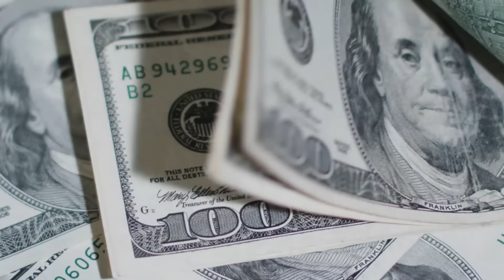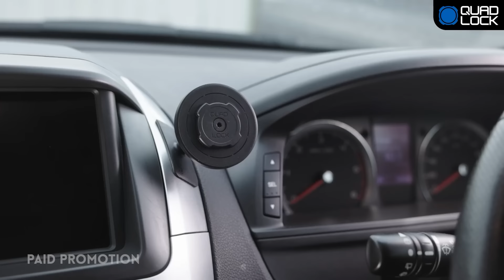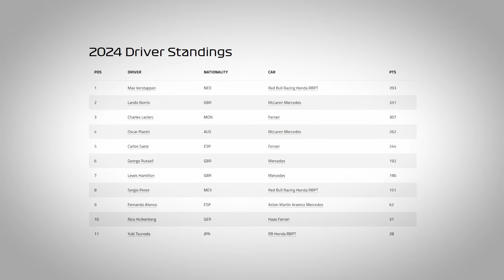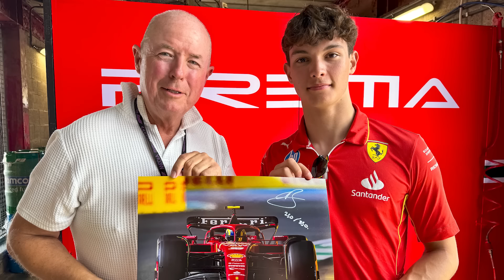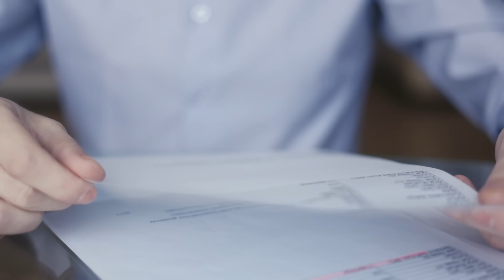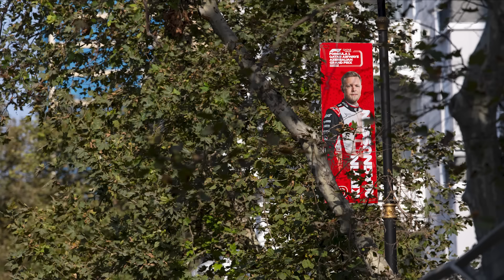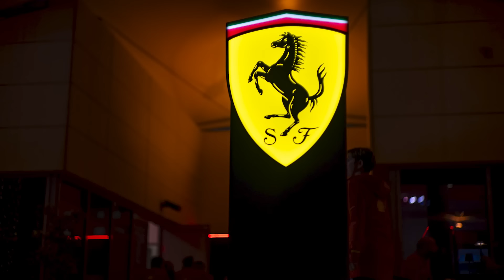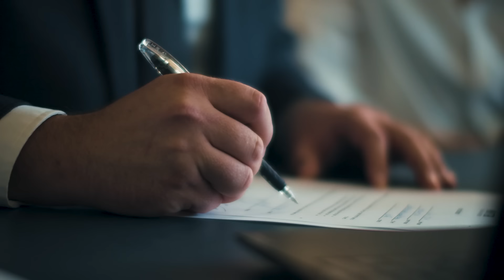F1’S CRAZIEST CONTRACTS!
F1 has seen its share of crazy contract clauses but what are some of the weirdest F1 contract clauses that an F1 driver could have? From insane F1 contract bonuses like the Kimi raikkonen contract lotus drama or F1 drivers keeping winning cars after a race! Make sure to watch the entire video to see F1’s craziest contracts!

Ad: For the best smartphone mounting system for an active lifestyle check out QUAD LOCK is this

0:00 Intro
0:21 F1 driver salaries & expectations
2:13 F1 driver appearance obligations
3:20 F1 driver bonuses
3:42 Quirky F1 driver contracts
4:46 F1 driver sponsorships
6:34 F1 driver passes
7:00 F1 driver fashion allowances
7:45 F1 driver helmet advertising
10:48 F1 driver media obligations